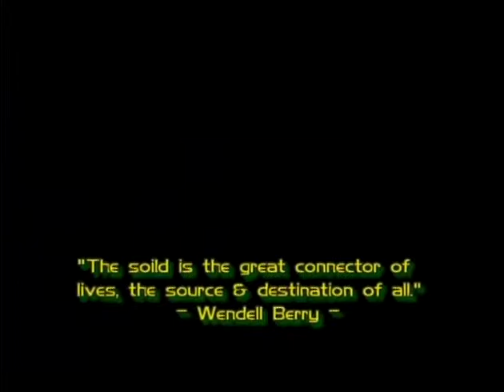The Restoration of the North Shore, Staten Island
Red Storm Drum and Dance Troupe Restoring North Shore Staten Island,  Patricia Brady M.A.  CTV